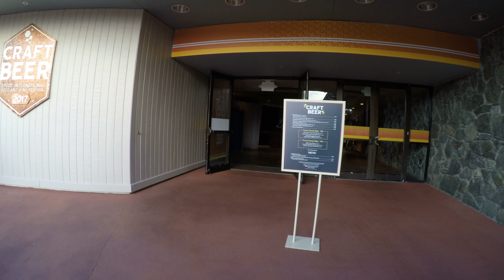Odyssey Pavilion at EPCOT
The Odyssey Pavilion is not used very much anymore but it is a magical experience to go in an enjoy the views during the festivals at EPCOT.  It was Mason's first time and he was so excited because it has a video of EPCOT history and timelines of different EPCOT rides and pavilions.  Enjoy another Magical Production.